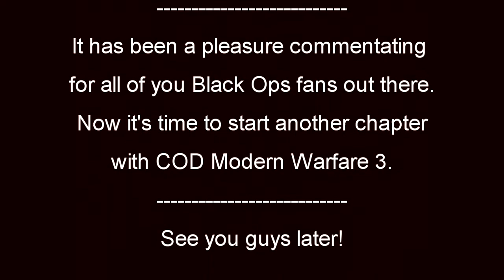SOW Final BO Vid / 50 Sub Challenge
The Greatest Support one could hope for!  Below...

Friends and great Players:

ZMaster69 - XBL & PS3 - (Coworker)

Sorry if I forgot anyone!  It's been a pleasure creating videos for this great community!